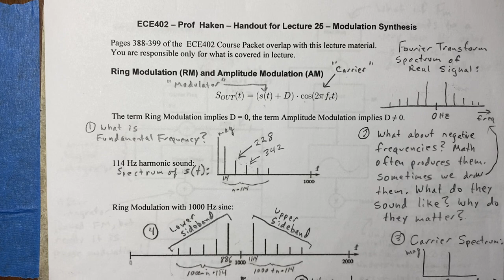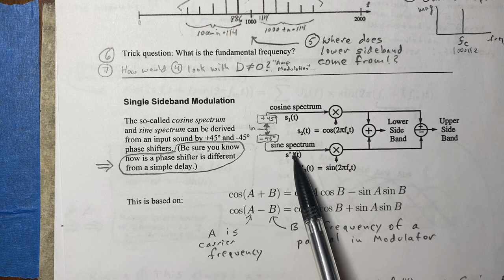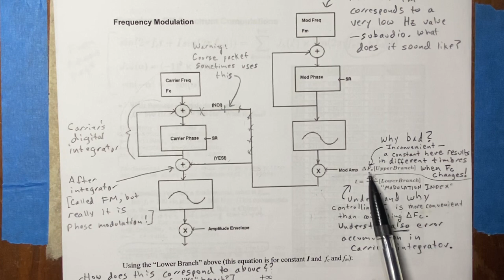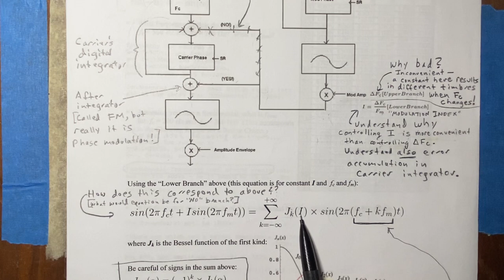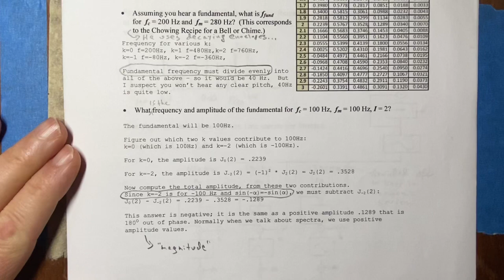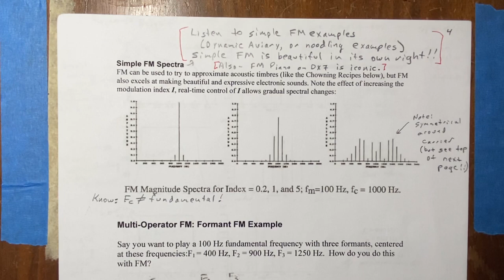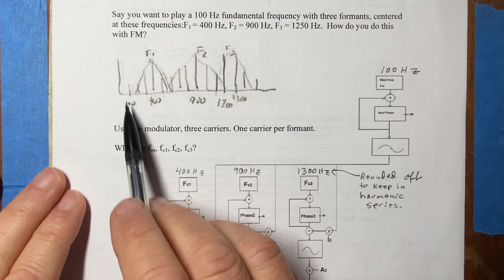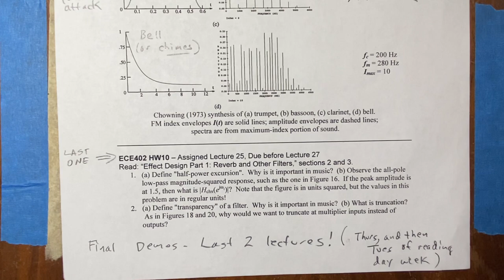ECE402 Lecture 25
University of Illinois ECE402 Spring 2020 Lecture 25 Spring 2020 by Prof Lippold Haken

Modulation Synthesis: Ring Modulation, Amplitude Modulation, Single Sideband Amplitude Modulation, Frequency Modulation (Phase Modulation for two operator FM), FM Fundamental Frequency, Partial Amplitude Computations for FM, Formant FM, Chowning FM Recipes